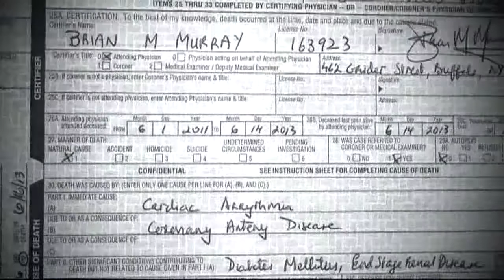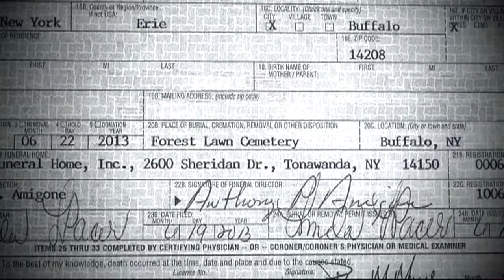Body of drug kingpin may be exhumed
John Smith was the focus of a major drug investigation, but just weeks before he could be sentenced, he died. Now federal prosecutors want to know if Smith could still be alive.